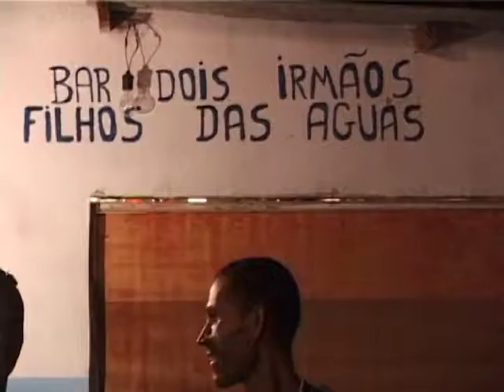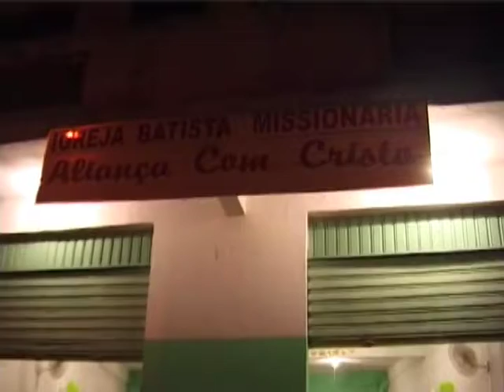Ogun and Christ, documentary fragment by Ninoslav Randjelovic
Candomblé dance in honor of the gods. Candomblé officially originated in Salvador, Bahia at the beginning of the 19th century, when the first temple was founded.